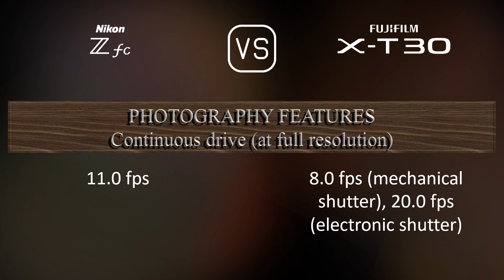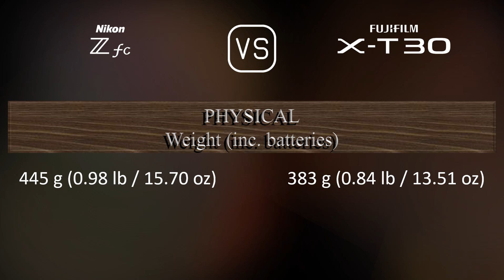Nikon Zfc vs. Fujifilm X-T30: A Comparison of Specifications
This video overviews the Nikon Zfc and the Fujifilm X-T30 in a parallel comparison of specifications.

00:25 LAUNCH
00:33 BODY
00:40 SENSOR
01:01 IMAGE
01:16 OPTICS & FOCUS
01:41 SCREEN
01:58 VIEWFINDER
02:13 PHOTOGRAPHY FEATURES
03:06 VIDEOGRAPHY FEATURES
03:20 STORAGE
03:24 CONNECTIVITY
03:49 PHYSICAL
04:07 MISC